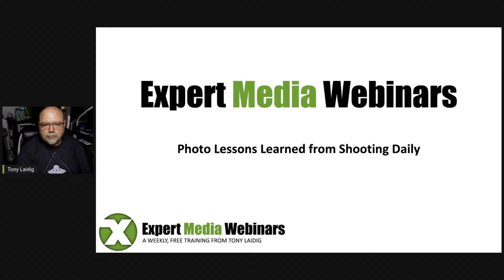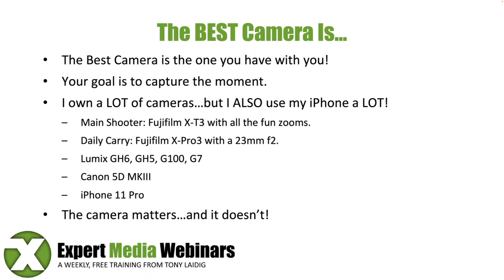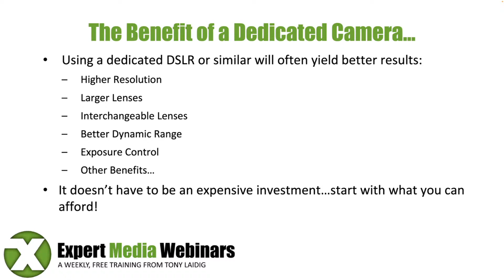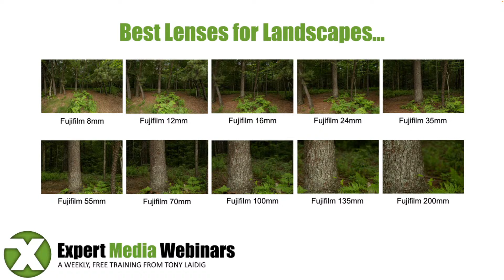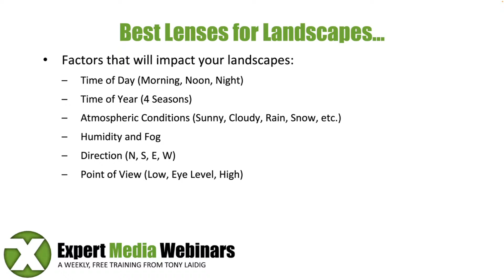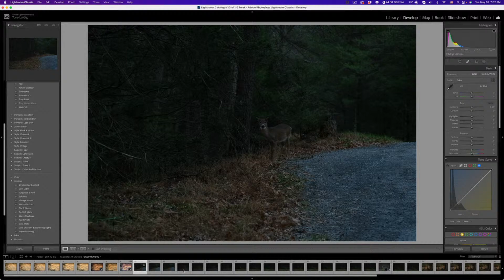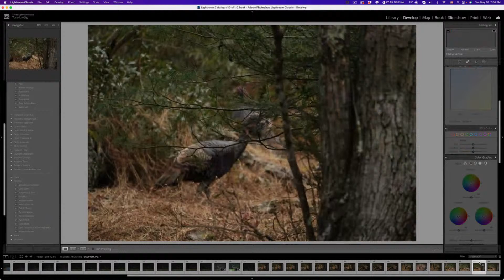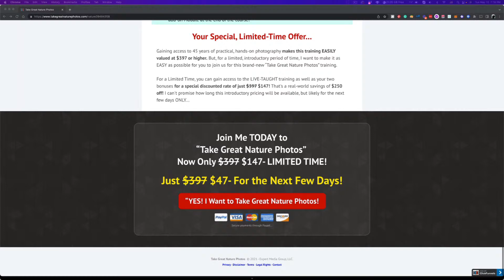Expert Media Webinars: Photo Lessons Learned from Shooting Daily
In tonight's session of Expert Media Webinars, I will be sharing the best lessons I've learned from shooting nature photos on a daily basis.

We will talk about the best gear, but also how I plan, what I look for and more!

Going to be a fun and picturesque episode for sure!